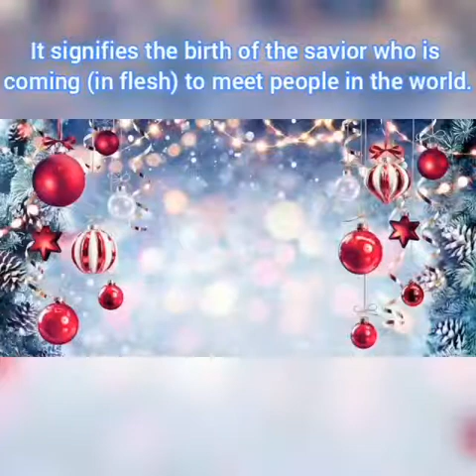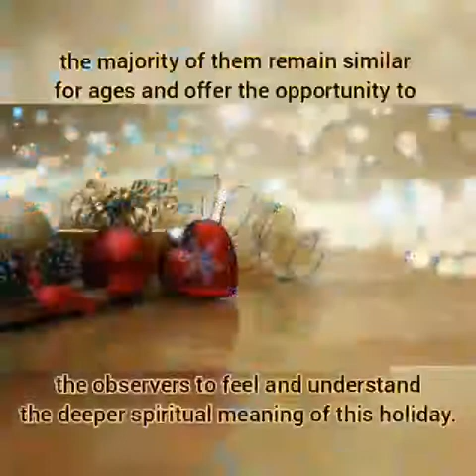The true meaning of Christmas!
By our senior students
Father Yermo High School